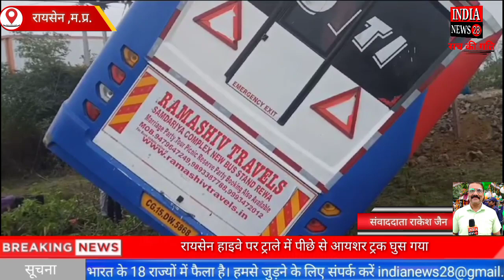रायसेन हाइवे पर ट्राले में पीछे से आयशर ट्रक घुस गया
Official